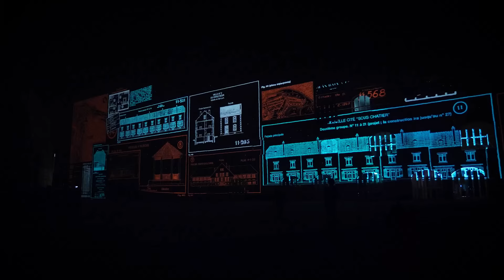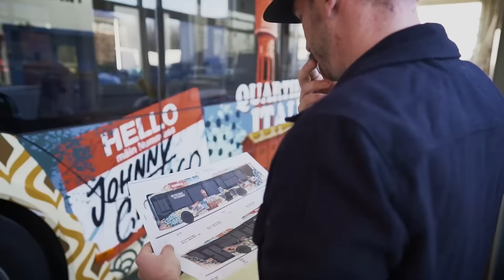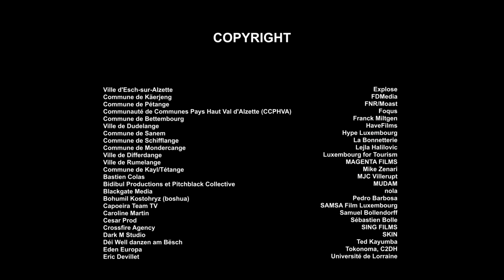Esch2022 - European Capital of Culture | Official Aftermovie (short)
Esch2022 - European Capital of Culture  | Official Aftermovie

Thank you to all the municipalities, project partners, sponsors, volunteers, collaborators, and the public!

Merci à toutes les communes, partenaires de projets, sponsors, bénévoles, collaborateurs et au public !

The Esch2022 cultural programme has been extended to eleven Luxembourg and eight French municipalities in Lorraine. The territory of the European Capital of Culture with Esch-sur-Alzette and the surrounding municipalities is both the image and the cradle of Europe. In order to reach a multilingual public - in Luxembourg, one person in two has a second or other nationality - a multilingual programme was set up; more than 1,200 events were organised in French, more than 900 in English, more than 750 in Luxembourgish, more than 500 in German, more than 130 in Portuguese, 80 in Italian, 70 in Spanish, as well as in 110 other languages.

"Together with all those who have been and are part of Esch2022, I am very proud of our inter-communal, cross-border and transnational project. Thanks to Esch2022 we have mobilised several thousand people during the year. Even before that, we helped shape the future of the region. With culture and Europe as the unifying elements, project partners from different worlds - culture, politics, tourism and business - exchanged, collaborated, remixed and created new things", explains Nancy Braun, Managing Director. "Citizens, friends and partners were part of the programme not only as guests, but also as 'remixers', i.e. as passionate and committed volunteers to realise more than 2400 events in total”.

More than 280 venues hosted the 2400 events organised in disciplines such as architecture and design, performing arts, visual and audio-visual arts, dance, literature, music, cultural heritage, theatre and many others. These were presented to an international and intergenerational audience in the form of : +850 guided tours, + 700 workshops, + 500 shows and performances, + 160 lectures and readings, + 170 concerts, + 120 exhibitions, 30 festivals, 60 screenings and over 300 hybrid events.

Copyright:

Ville d'Esch-sur-Alzette
Commune de Käerjeng
Commune de Pétange
Communauté de Communes Pays Haut Val d'Alzette (CCPHVA)
Commune de Bettembourg
Ville de Dudelange
Commune de Sanem
Commune de Schifflange
Commune de Mondercange
Ville de Differdange
Ville de Rumelange
Commune de Kayl/Tétange
Bastien Colas
Bidibul Productions et Pitchblack Collective
Blackgate Media
Bohumil Kostohryz (boshua)
Capoeira Team TV
Caroline Martin
Cesar Prod
Crossfire Agency
Dark M Studio
Déi Well danzen am Bësch
Eden Europa
Eric Devillet
Explose
FDMedia
FNR/Moast
Foqus
Franck Miltgen
HaveFilms
Hype Luxembourg
La Bonnetterie
Lejla Halilovic
Luxembourg for Tourism
MAGENTA FILMS
Mike Zenari
MJC Villerupt
MUDAM
nola
Pedro Barbosa
SAMSA Film Luxembourg
Samuel Bollendorff
Sébastien Bolle
SING FILMS
SKIN
Ted Kayumba
Tokonoma, C2DH
Université de Lorraine

Video edited by Blackgate Media